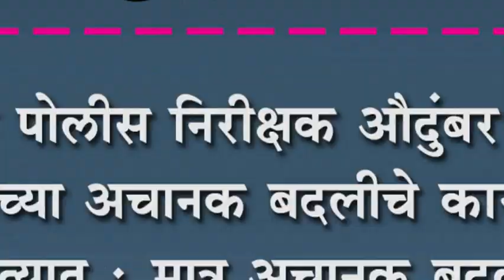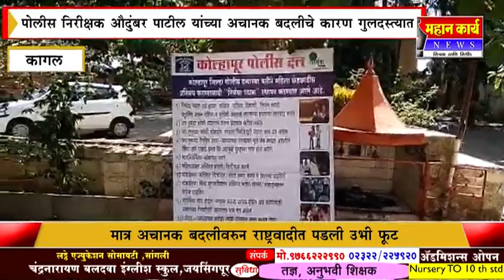कागल पोलीस निरीक्षक औदुंबर पाटील यांच्या अचानक बदलीचे कारण गुलदस्त्यात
कागल पोलीस निरीक्षक औदुंबर पाटील यांच्या अचानक बदलीचे कारण गुलदस्त्यात : मात्र अचानक बदलीवरुन राष्ट्रवादीत पडली उभी पूट